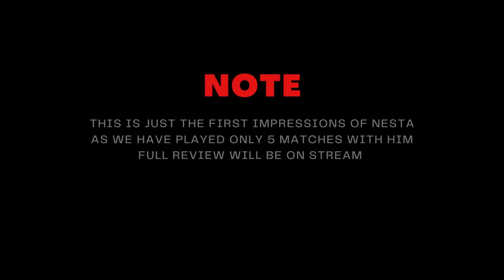98 NESTA Gameplay First Impressions 🔥 | Pes21 Mobile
98 NESTA Gameplay First Impressions 🔥 | Pes21 Mobile

Track-